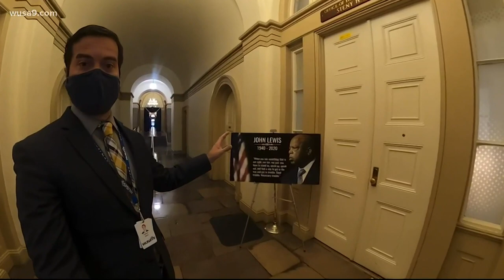House appoints retired lieutenant general to lead Capitol riot investigation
Lt. Gen. Russell Honore has been appointed by House Speaker Nancy Pelosi to investigate what happened at the Capitol on Jan. 6.